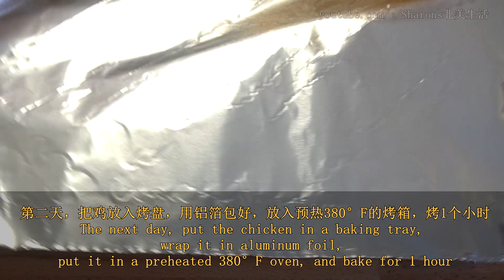Sharon's北美生活美食 - 『Eng Sub』Salt Baked Chicken Recipe 盐焗鸡 | 皮弹肉嫩, 鲜香美味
我的视频里所有料理的配方，用量全部简化成美国标准的量杯和勺子，特别简单方便。
The recipes and dosages of all dishes in my video have been simplified to American standard measuring cups and spoons, which is very simple and convenient.

如果你喜欢我的视频，或有所感悟，请大家订阅🔔和关注#家常菜HomeCooking👍:

切点姜片，3根葱切段，盐焗鸡粉一包， 1大勺酱油+1大勺料酒
Cut some ginger slices, 3 green onions, cut into sections, a packet of Spicy Bake Mix, 1 tablespoon of soy sauce + 1 tablespoon of cooking wine
先把“1大勺酱油+1大勺料酒”混合液涂在鸡身上
First spread the mixture of "1 tablespoon soy sauce + 1 tablespoon cooking wine" on the chicken
然后把盐焗鸡粉均匀地涂在鸡身上
Then spread the Spicy Bake Mix evenly on the chicken
把葱姜塞进鸡肚子里，包好放冰箱，腌制一夜
Put the green onion and ginger into the chicken belly, wrap it in the refrigerator, and marinate overnight
第二天，把鸡放入烤盘，用铝箔包好，放入预热380°F的烤箱，烤1个小时
The next day, put the chicken in a baking tray, wrap it in aluminum foil, put it in a preheated 380°F oven, and bake for 1 hour
把烤出来的汤汁倒出来，把油刷在鸡身上，再次放入400°F烤箱，烤10分钟
Pour out the roasted broth, brush the oil on the chicken, put it in the 400°F oven again, and bake for 10 minutes
烤好后的颜色还是挺漂亮的， 皮弹肉嫩 鲜香美味
The color after baking is quite beautiful, the skin is tender and the meat is tender and delicious